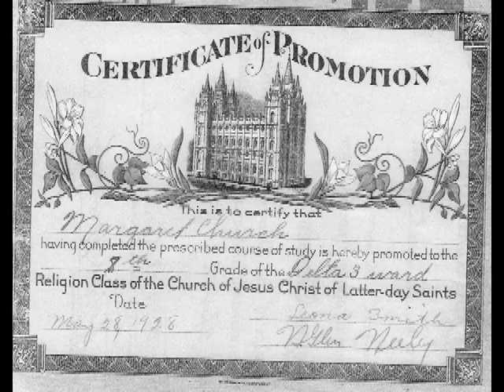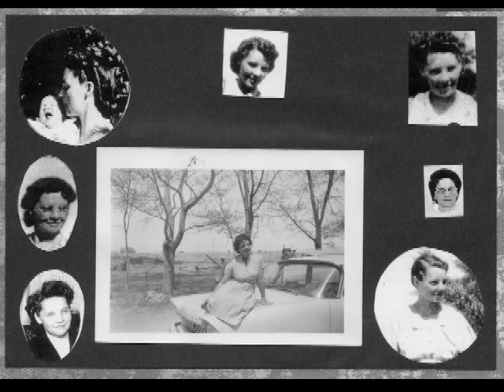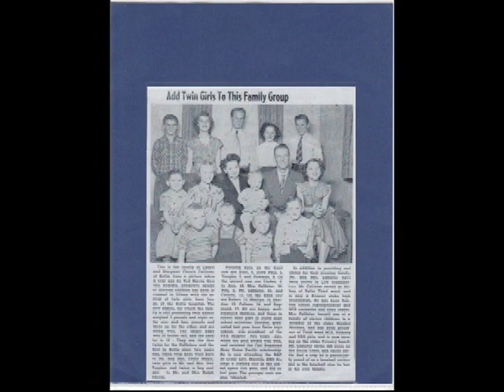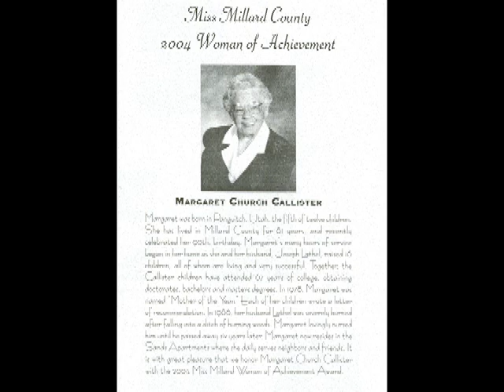MARGARET CHURCH CALLISTER 2009 AGE 95 - LIFE IN PHOTOS (7 Min.)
Photos of Margaret Church Callister's Life. (7:20 Min) Created 2009 by Jerry P Callister for her 95th birthday celebration in Delta, Utah.